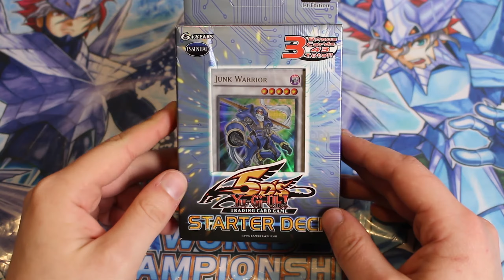5Ds Starter Deck | Yu-Gi-Oh! Deck Opening | CollectnTrade @ Andi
✒ UNTERSTÜTZUNG & COMMUNITY:
Würden uns sehr freuen! (っ◔◡◔)っ ♥

► HINTERGRUNDMUSIK:
Overwerk, Papafiotmusic, 5XLmusic und jAMERIKANbEATZ

★ Kommentiertes Video von CollectnTrade (2016) ★